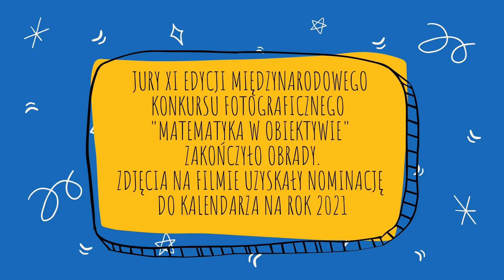Międzynarodowy Konkurs Fotograficzny Matematyka w obiektywie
W XI edyacji Międzynarodowego Konkursu Fotograficznego Matematyka w obiektywie zgłoszono ponad 12 tys. prac fotograficznych z wszystkich regionów Polski, a także wielu krajów europejskich i pozaeuropejskich (m. in. z Niemiec, Francji, Irlandii, USA). Fotografii zachwycających niezwykłą umiejętnością dostrzegania matematyki w przyrodzie czy dziełach rąk ludzkich.

Konkurs MATHEMATICSINFOCUS od roku 2010 współpracuje z Województwem Zachodniopomorskim a od roku 2020 również z Województwem Mazowieckim